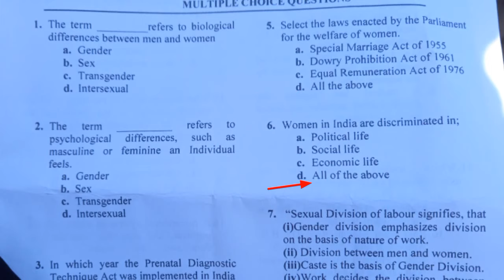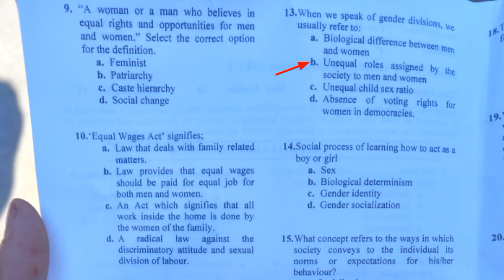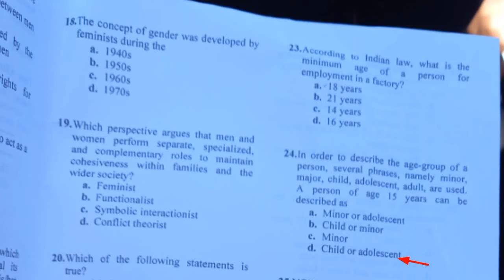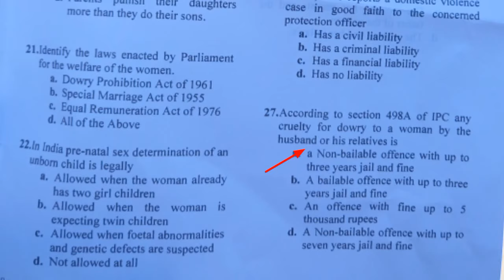Gender Sensitization Solved paper//4th Semester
@Education center 999
  Gender Sensitization solved paper
4th sem